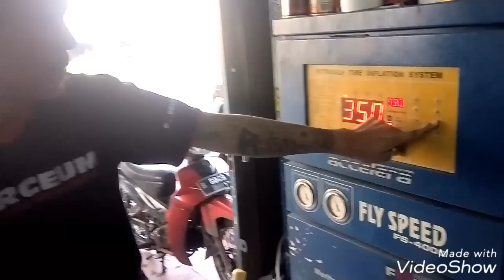Modifikasi New pajero sport dakar velg hsr whell 20" ban toyo proxes st3 made in japan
Modifikasi New Pajero DAKKAR 2017

HSR WHEELS
20'X9 OFFSET 15
Ban TOYO PROXES ST3 size 285 50 R20 made in japan

Untuk pengguna kartu kredit cicilan 0%
Free ongkir ke sumatra Kalimantan Jawa dan Bali
Plat / ongkir murah untuk provinsi lain nya
Info lebih lanjut silahkan comen di bawah thank

Fb @vip-autostyle jual velg ban

Vip autostyle menyediakan velg hsr whell
Jalan boulevard raya block qj5 no 16 kelapa gading jakarta utara